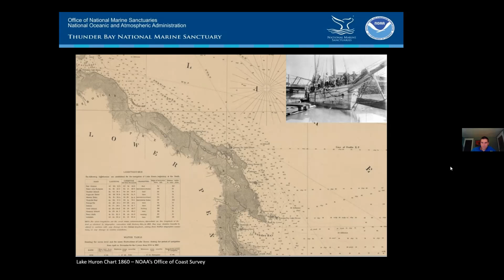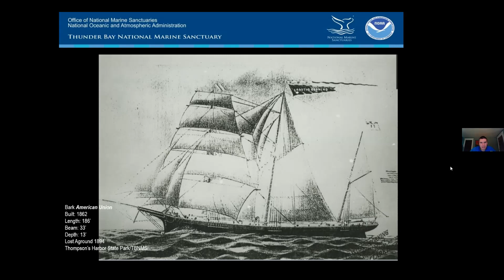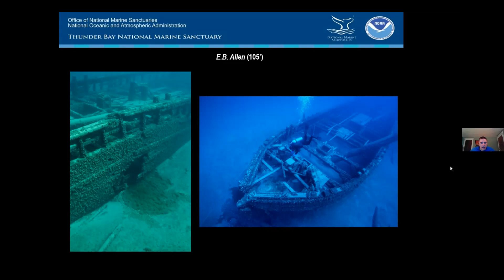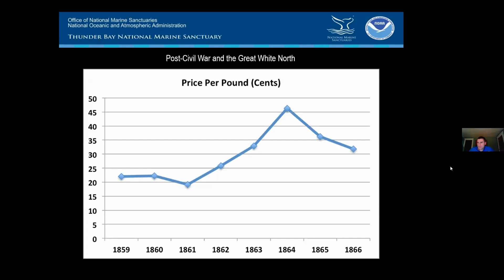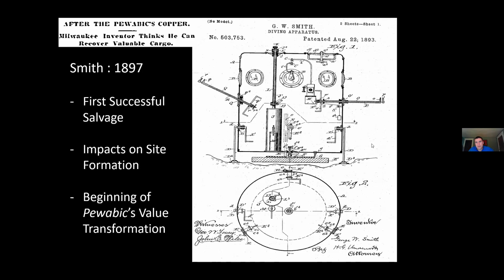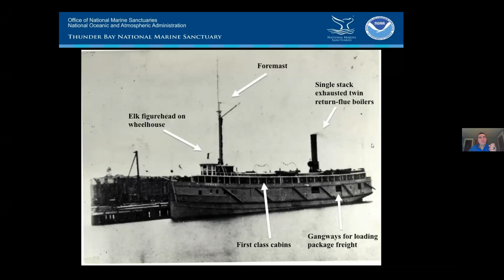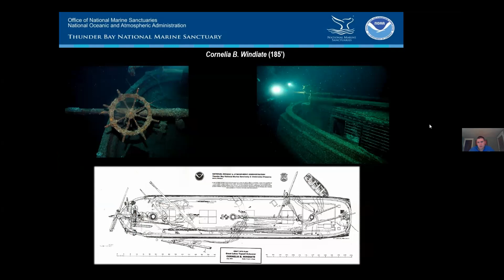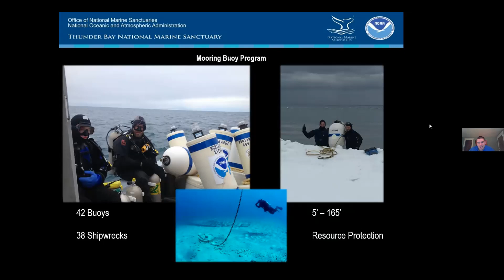Thunder Bay NMS: Shipwreck Alley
Designated in 2000, NOAA's Thunder Bay National Marine Sanctuary protects a nationally significant collection of over 100 shipwrecks in Northern Lake Huron. Through research, education and community involvement, the sanctuary works to ensure future generations can enjoy these underwater treasures. Join maritime archaeologist Phil Hartmeyer for a tour of Thunder Bay both above- and beneath the waves that tell the story of our maritime past, and the role the sanctuary has played in its preservation.

We missed the first few minutes of the program on the recording. To learn more about Thunder Bay National Marine Sanctuary and the work done there